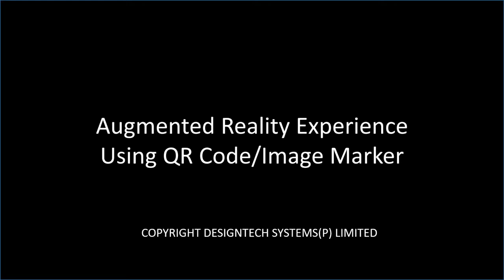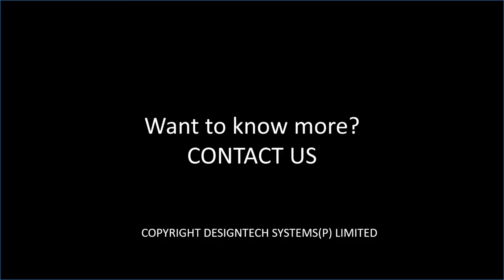Self running Slide Show explaining Virtual Exhibit concept using AR MR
Slide Show explaining Virtual Exhibit concept using AR MR Video